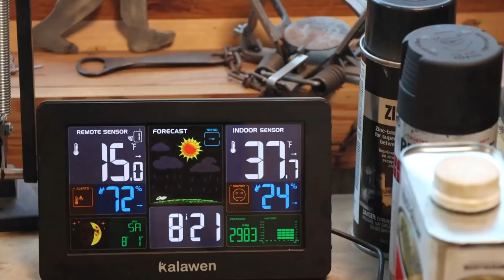Invisible winch mount Chevy Square body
This week I build a hidden winch mount for the old pickup that uses the space behind the bumper to shield the winch from the weather / sun.
This worked out Great!  Consider supporting Steve Summers YouTube channel
Peanut Coffee Mugs/New design Tee shirts
Amazon Wish List